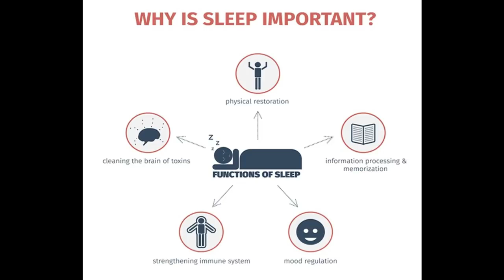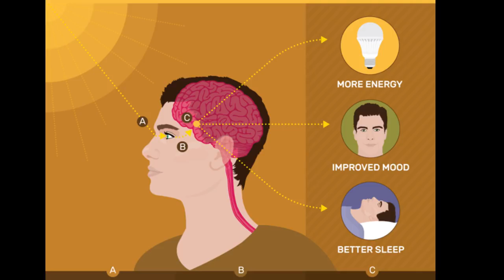How important is sleep to health? (2019)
How important is sleep to health? How to lose weight without exercise, why sleep is more important than food and exercise.  In our modern world of go go go sleep and rest has been put on the back burner, with phrases like I will sleep when I'm dead or rest later being standard practice.  Many today choose not to make sleep a priority; by doing so, many are paying a steep price.  Most individuals would see a vast improvement in productivity and in overall health if they simply took sleep seriously.

Use code: gymlaird
Amazon store: